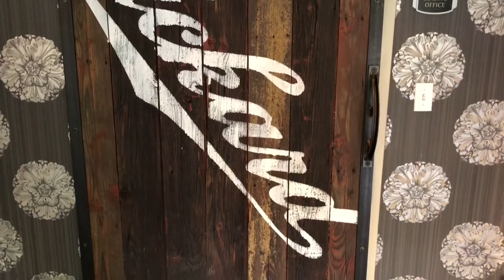Packard Building Apartments - Capitol Hill - Amenity Spaces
Socialize on the rooftop deck while admiring the incredible views of the Seattle skyline and Elliott Bay. At Packard Building Apartments, you'll find everything that the modern urban resident could wish for and more.